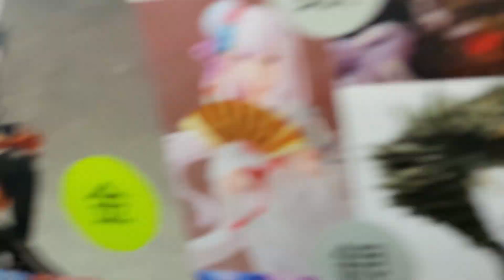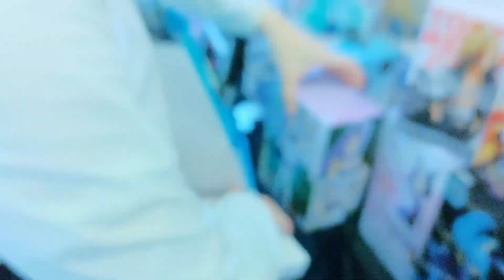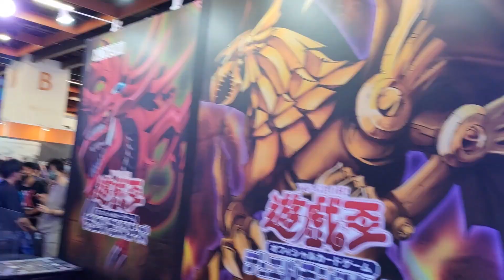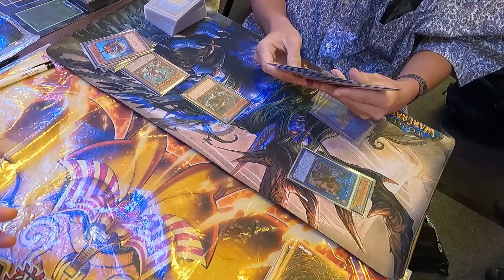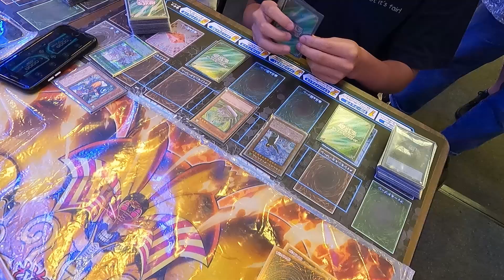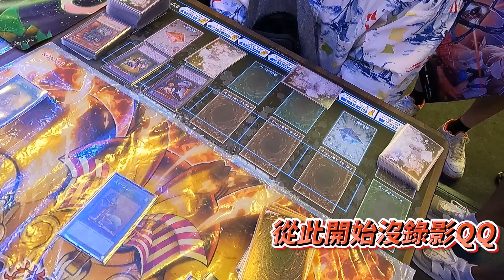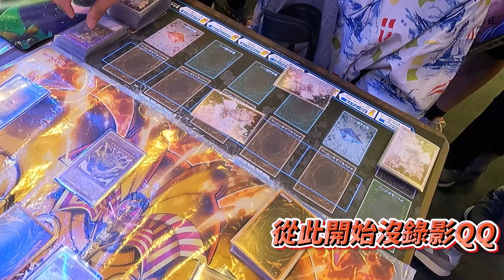遊戲王官方攤 VS. 現場玩家！帥狗能贏幾場？【帥狗】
這次帥狗準備了陰間大法師來跟大家玩玩。
⭐️加入「恥力軍團」⭐️
解鎖、貼圖+頭像+限定貼文+限定影片